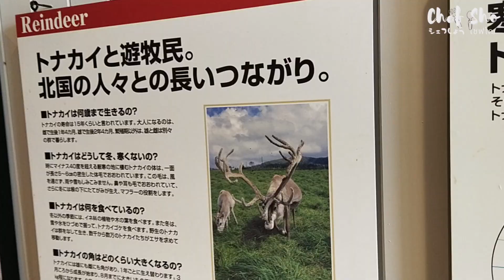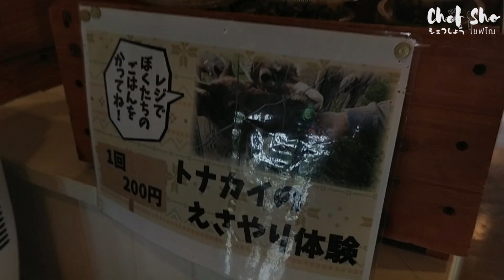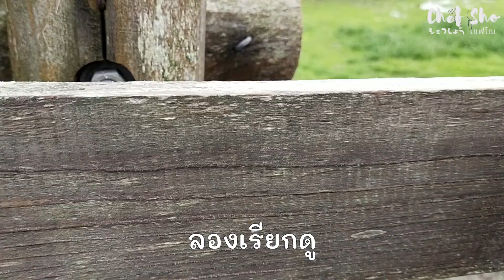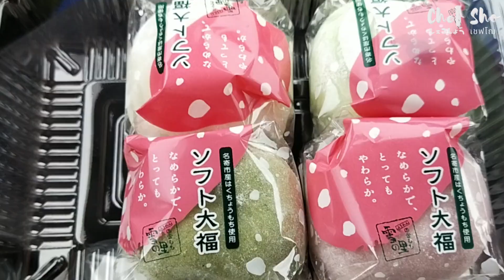เที่ยวฟาร์มกวางเรนเดียร์ที่ฮอกไกโด น่ารักเกินปุยมุ้ย [VLOG10]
☆ อุดหนุนสินค้าเชฟโฌ ได้ที่ ☆

【ทักทาย】
สวัสดีครับ! ผมเชฟโฌครับ
ผมมาไทยตั้งแต่ปี2560 มาทำงานเป็น Executive Chef ของคิดเมนูให้กับสายการบินสัญชาติญี่ปุ่นแห่งหนึ่งครับ
นอกจากนี้ยังรับเป็นที่ปรึกษาและสอนอาหารญี่ปุ่นให้กับร้านอาหารและบุคคลทั่วไปด้วยครับ
ในช่องนี้จะมาสอนวิธีทำอาหารอร่อยๆที่ทำทานที่บ้านได้ไม่ยาก
ถ้าดูกันแล้วไปทำตาม อร่อยไม่อร่อยยังไง ฝากคอมเม้นท์กันด้วยนะครับ อยากให้ไปทำทานกันดูเยอะๆครับ